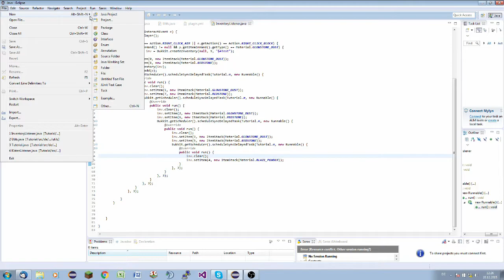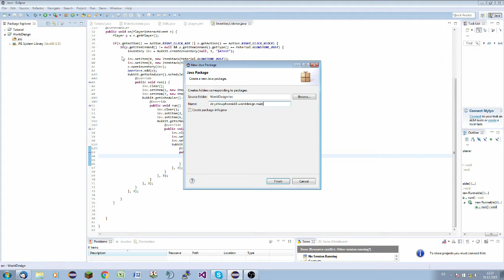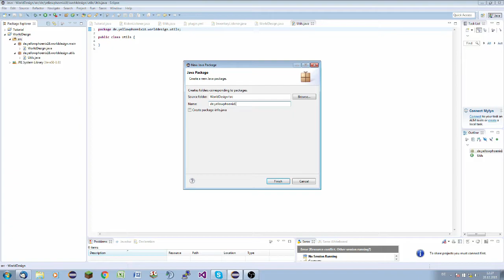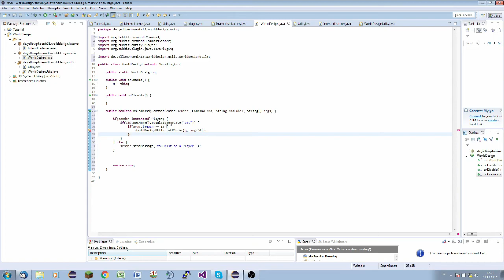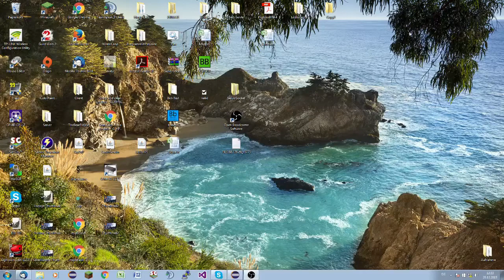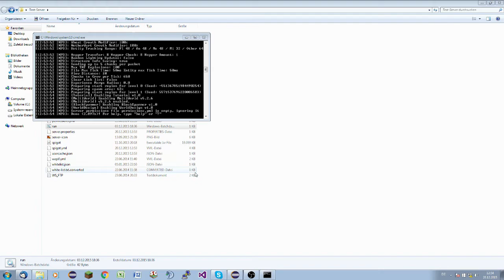WorldEDIT 1 || Set-Command programmieren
Das Plugin könnt ihr ab Folge 5 auf Spigot finden ;D

Beschreibung einfügen

Mein Server:

TeamSpeak3: horrorlabs.eu